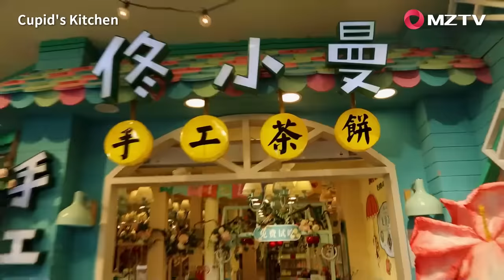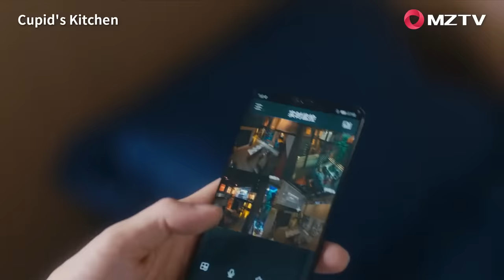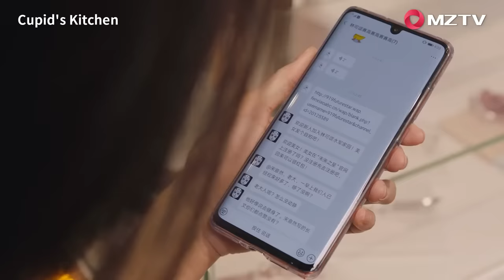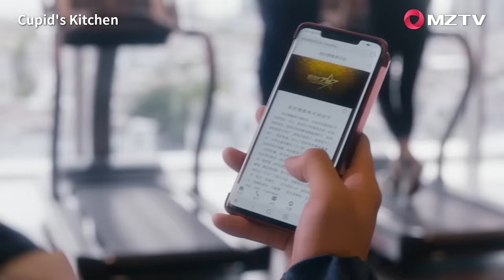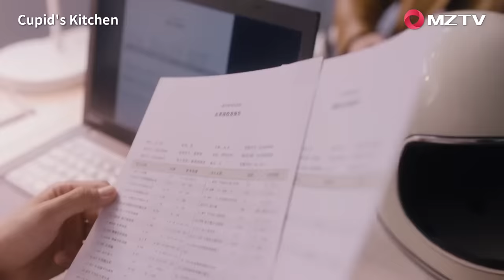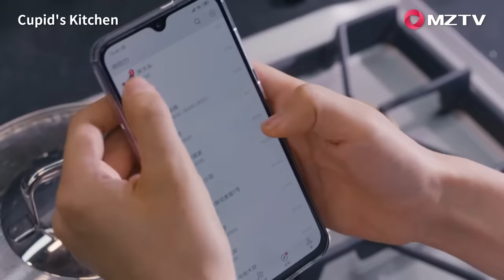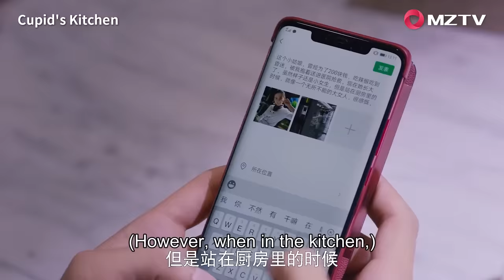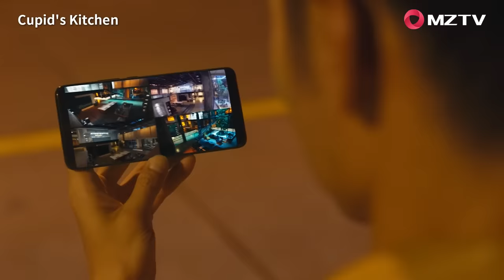【ENG SUB】Cupid's Kitchen EP19 舌尖上的心跳 | Ethan Juan, Song Zu Er, Liu Dong Qin